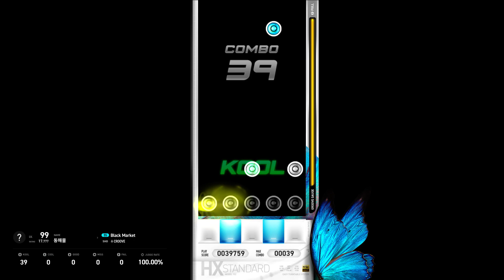EZ2ON New Pattern 5K Black Market LV15